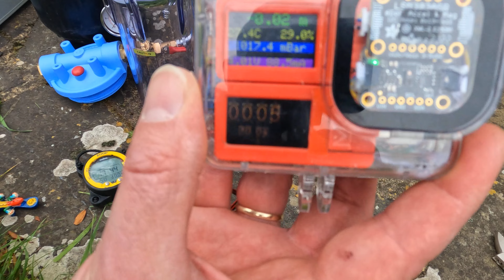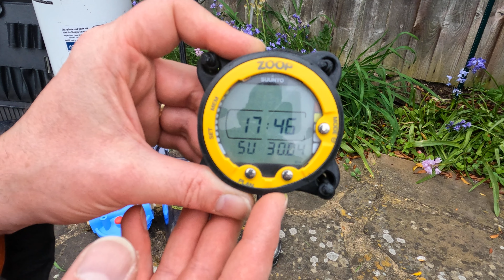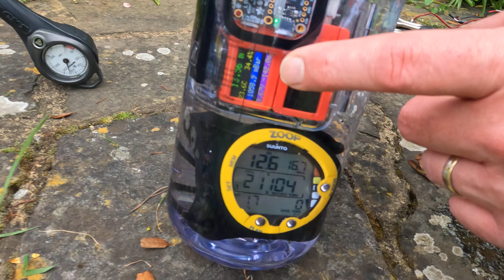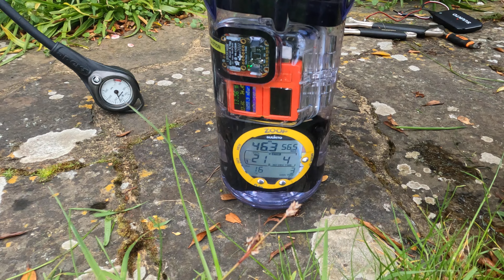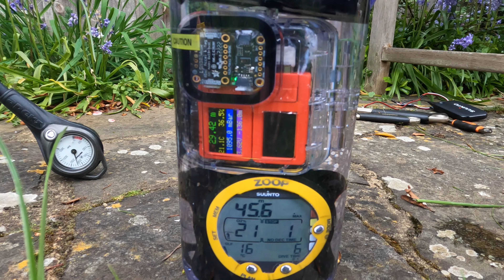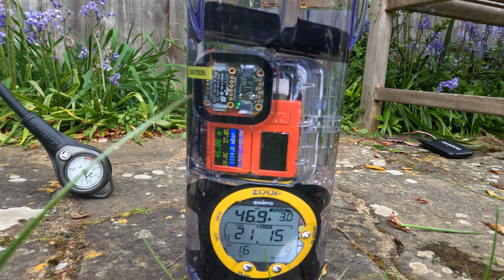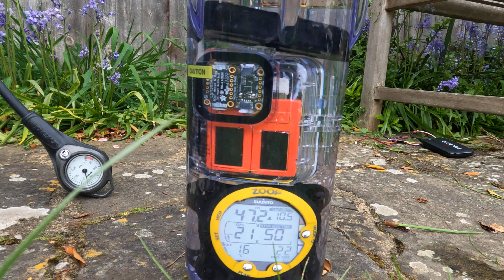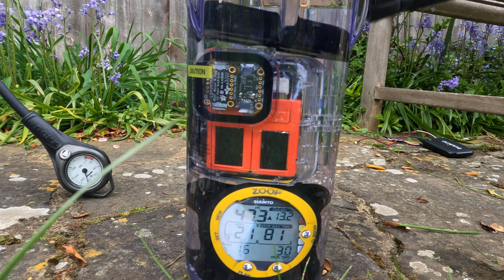1 May 2023 - Pressure Pot Test to 56 metres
Take the Mercator Origins console down on an extreme pressure test to 56 metres depth pressure and then keep at a sustained 46 metres depth pressure for 30 minutes.

Checkout my hackaday project log for all the technical juice

The console is only for recreational diving, which means 40m maximum depending on your qualification. This is an engineering test on dry land to overcook the worst conditions that could be expected. Always have a decent safety margin!

The components that keep the water out though are rated to extreme depths of greater than 100 meters, except the enclosure which is rated at 60m - without drill holes that is.